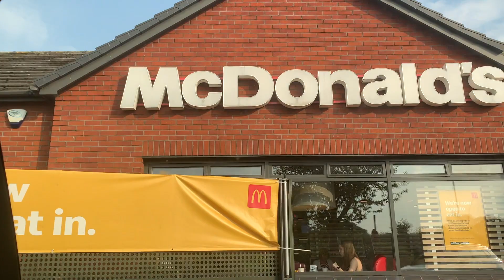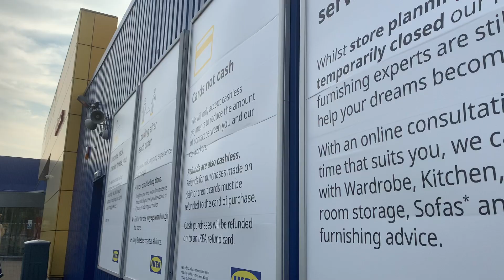My IKEA Uni Halls Room Haul Vlog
I hope you enjoyed this video! Also if you're heading to uni this September comment something your excited about to do with your uni experience

If you haven't already make sure you sign up to get the student 6 month trial of Amazon Prime. It is so useful and includes all the features of regular prime only with additional student benefits, all within the student budget!

Links*
Camera I use
Microphone I use
Lights I use

Relevant Key words/phrases ( studytube Unjaded jade uni vlogs uni vlogger Eve Bennett uni room haul ikea haul uni room tour jack Edwards psychology degree Manchester university halls uni of man uom McDonalds Oxford uni freshers week alevel results day alevels 2020 covid online lectures university bedroom haul pots pans kitchen utensils self catered en suite geography alevel edexcel )

I am about to start my psychology degree at University Of Manchester and will be living in Sheavyn House.